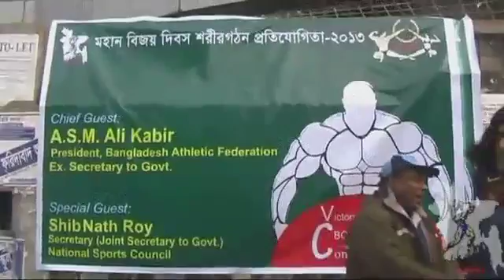Victory Day Bodybuilding Competition 2013 Part 1